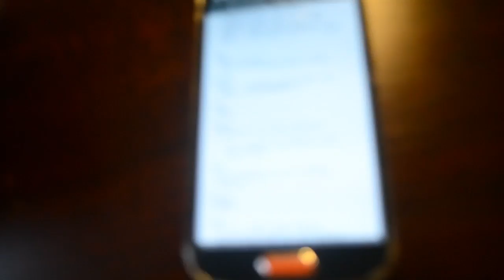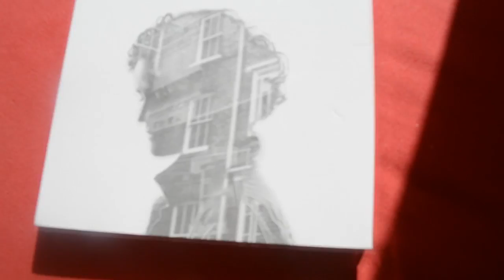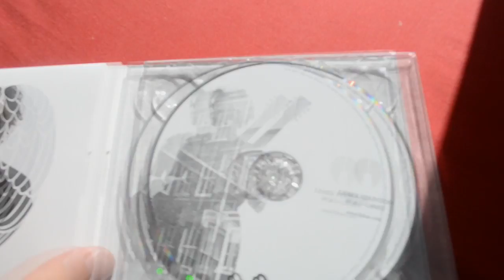September 2015 - Twelve Months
One film, one festival

0:00 - A morning window
0:05 - Burger night
0:21 - Jigsaw night and script reading
1:37 - Musketeer Reunion Night
3:54 - Signed Lisbee Stainton Album
4:04 - Sangria and Paella night

"Shrink with me, tower with me,
Wither with me, flower with me,
Follow me, endlessly,
Chew me up and swallow me,
Stay at-least for now with me,
Drink and dance and row with me,
Tell me when I stray too far,
Stay precisely where you are."